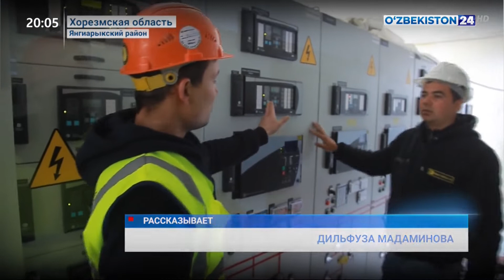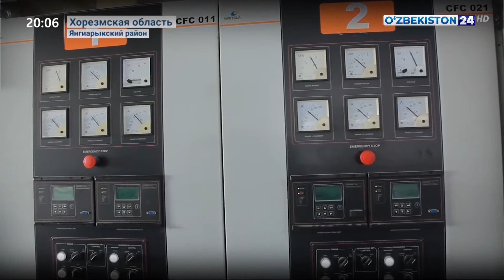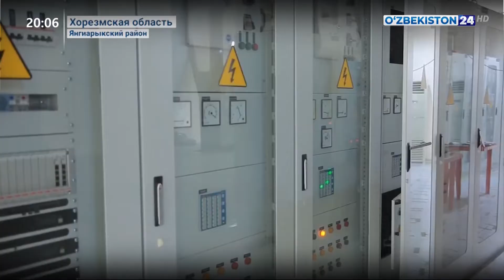В Хорезмской области введена ТЭС мощностью 174 МВт